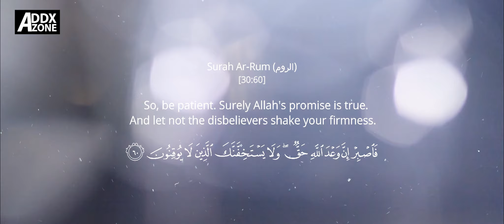Sultan Salahuddin Ayubi || Conqueror Of Jerusalem 👑 || Addx zone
Sub choro yai dekho resolution kitne chass wale hai Aha !
acha sori

Software - Premiere Pro & After effects
Audio Track  used

will upload video on that channel soon IA